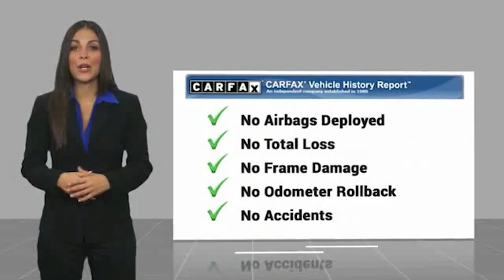2017 Mazda Mazda3 2017 Mazda Mazda3 Sport FOR SALE in Peoria, CA BJ1783AA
8424 W. Bell Road

2017 Mazda Mazda3 Sport FWD 6-Speed Automatic SKYACTIV-G 2.0L 4-Cylinder DOHC 16V  Phoenix s Preowned Vehicle Headquarters in Peoria, Glendale, Scottsdale, Avondale!! Recent Arrival! We Develop Outstanding Relationships Where Everybody Wins.  Reviews:     Precise handling when going around turns; many advanced and desirable features are available; quick acceleration; top crash test scores; refined interior with intuitive controls Source: Edmunds  Vehicle price and availability are subject to change without notice.